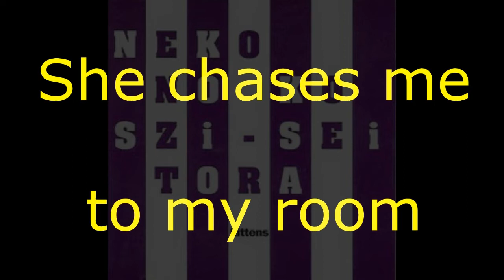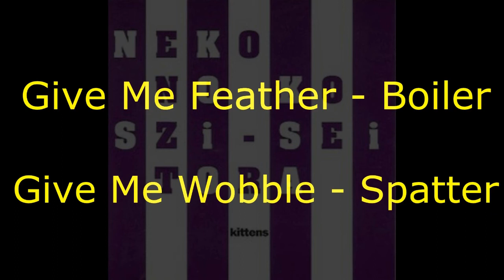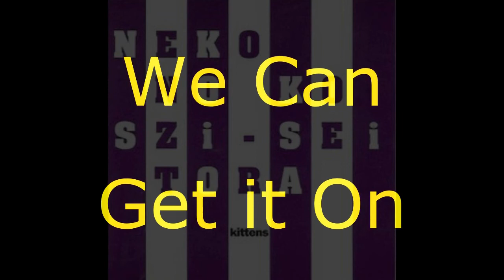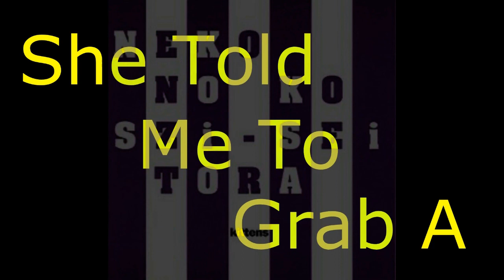Kittens - Tiger Comet (1995) FULL ALBUM w lyrics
Band: Kittens
Album: Tiger Comet
Year: 1995
Label: Sonic Unyon

The Kittens were a three piece noise rock band, with some country influences, from Winnipeg, Manitoba, Canada.  This is their full album Tiger Comet from 1995.  I also put in the lyrics for the songs.
I uploaded this album years ago as separate tracks and I thought I'd re-upload it as a full album

Tracklist:
01. Carpenter [00:00]
02. Pinocchio [03:01]
03. Gold [05:52]
04. Hornet [08:57]
05. Colt [11:33]
06. Pinata [13:52]
07. Cougar [15:53]
08. Mongoose [18:56]
09. Eye Shadow [22:40]
10. Matador [24:26]
11. Superhorse [27:30]
12. Tiger Comet [29:31]